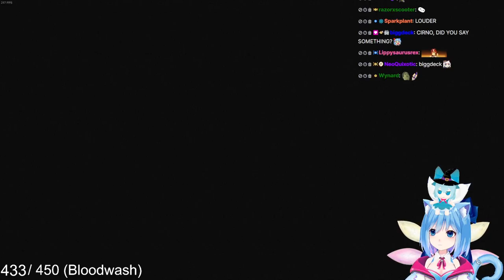Playlist Link / Cirno Plays Underhell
Played live:
October, 2022

Description:
Underhell is a Source Engine game developed by the Underhell Team in collaboration with We Create Stuff.